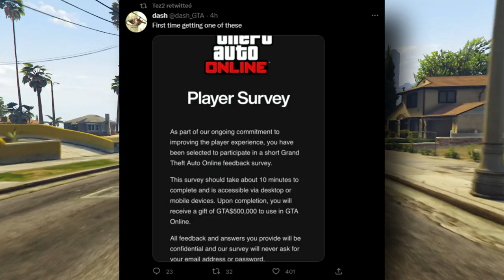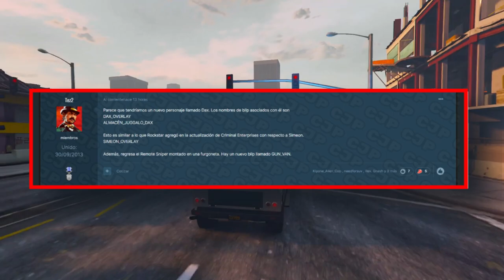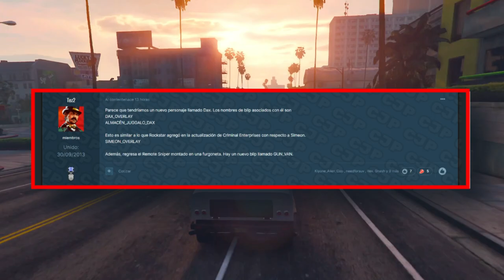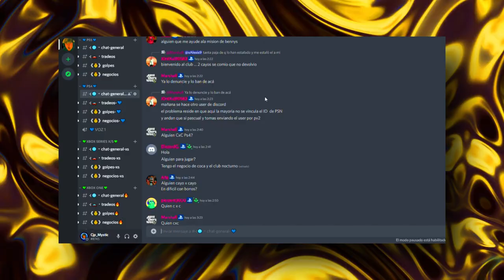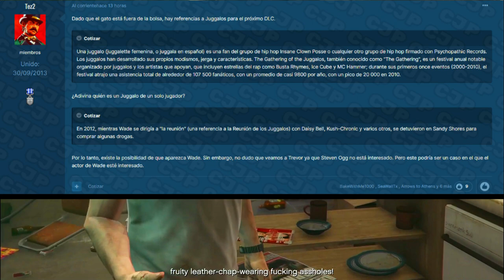NOTICIAS NUEVO DLC! NUEVAS ARMAS, PERSONAJES! POLICIAS y LADRONES FILTRADO! OBTÉN $500k! GTA5 Online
NUEVA INFO del NUEVO DLC! ARMAS, PERSONAJES! POLICIAS y LADRONES FILTRADO! OBTÉN $500k! GTA5 Online

🔴MÁS INFORMACIÓN:

PITINTOTHE
txema alcapone
el roker
Alexander Villanueva
E-X-E-C-U-T-I-O-N-📡☠️
Mateo llamazares
Héctor Becerra
jhostyn Ibañez
xAlexis MH
jhoel cruz Verá
Nox Fx
Yael flores
Luis murillo
Luis 18
Jaiem moran reyes
alex
EL ESTIBI
reszytx
Manu romero
Melisa Henao
UnderBROmc
Juan salazar
Shadowlucifer
Gabrielyt
Facha hernan
POPEYE YT (OFICIAL)
xx Benjaxx
JORGE TIRADO TALLON
VlDarkLvx
Pedro Pena
Tomas HD
_ByFran2003
Luis_YT
Pedro Julio
Isaac Brito
Pan con Palta
Kode 23
Joao
BriskRug3
Julian Maceiro
Cristian Gutierrez
Hyp3rBoi
Pool YT
Tas_asfra
Karin zele
Miguelito Vidal
Salvador Leon
Karina Olguin
Juanox 3000
MR Terodactilo
Marvalber6878 Gimenez
SILX uwu
Manfred
Aizen Hollow
Richardjr22
HumbertoMTZ
MarcosZupa
AgenteAngel
JVEUHAA
Miguel Andrade
Istar Jvier
Djay
LLeonard Masip
Jovanymm
Giancarlo Calzolari
Alvaro Cuellar
Yodi Ampudia
Morgan
Alexis monyorni
Alex
Zando King
Paul Aragon Diaz
dHenBRUTO
Vene Gordillo
sexsoneytor
Mr TACHAS
Nohaila skaf
Kevin Oscar Garcia
ASESION VBR
Antonio Luna
XXDANIEL1001XX
HAIZAM G